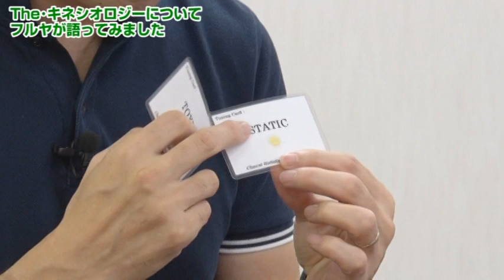The・キネシオロジーについてフルヤが語ってみました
The・キネシオロジーセミナーDVD
講師　川村 修一 先生

なぜキネシオロジーは究極の検査法と言えるのか

人間の体そのものだけでなく

患者の周りの環境までみる方法とは！？

半世紀以上形を変え続け

今なお使われている

手技療法家には欠かせない検査法を大公開！

第一弾で出た謎のカードも

今回詳しく説明されています。

川村　修一
Syuuichi Kawamura

CBA(クリニカルバイオホログラフィック協会)副会長

所属：
CBA(クリニカルバイオホログラフィック協会)

【DVDをご覧頂いた先生が手に入れることができるメリット】

・キネシオロジーの基礎を学ぶことができる

・CBSによる分かりやすいキネシオロジーを学ぶことができる

・手技療法家が本当に身につけるべき検査法が分かる

・化学・精神・環境などあらゆる原因を解明できる

・今まで分からなかった原因を解明することができる

・症状の原因となる要素を瞬時に見抜けるようになる

・効果的なテクニックに繋がる検査法を学ぶことができる

・検査の重要性を改めて知ることができる

★コチラのURLからでも最新の情報をご覧いただけます★

アメブロはこちら　　コツコツ記事を書いてます